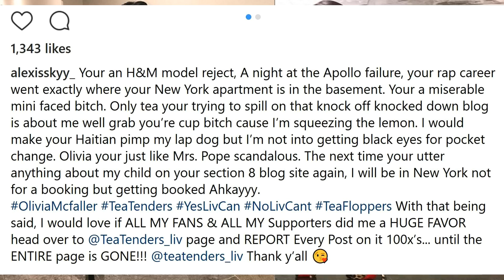Alexis Skyy vs Yes Liv Can fight over baby selfies "shade!" LHHH 5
Alexis Skyy vs. Yes Liv Can fight over baby selfies "shade". Legendary Tea Tenders blogger can't get a break! She wasn't trying to diss Love and Hop Hop Hollywood Season 5 Reality TV. star, but a harmless blogging post turned into pretty girl vs. pretty girl beef!